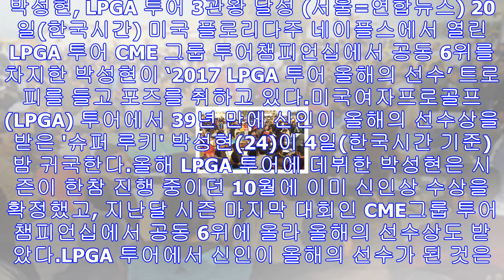Lpga 투어 올해의 선수 박성현, 4일 밤 금의환향 - 미주 한국일보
박성현, LPGA 투어 3관왕 달성 (서울=연합뉴스) 20일(한국시간) 미국 플로리다주 네이플스에서 열린 LPGA 투어 CME 그룹 투어챔피언십에서 공동 6위를 차지한 박성현이 ‘...